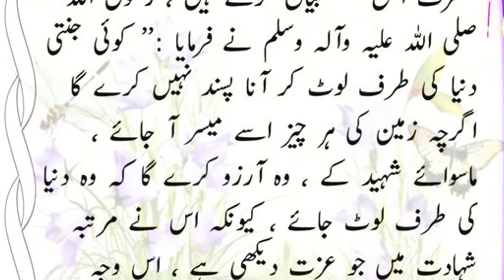Hadees e Nabvi (SAW) In Urdu | Koi Jannati Duniya Mein Aana Pasand Nahi Kare Ga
Hadees e Nabvi (SAW) In Urdu | Koi Jannati Duniya Mein Aana Pasand Nahi Kare Ga | Shabbir Urdu Voice

farman nabi (SAW) pak in urdu,
nabi pak (SAW) ka farman,
hazrat muhammad (SAW) saw ka farman,
farman nabi pak (SAW),
hadees e nabvi,
hadees mubarak,
hadees sharif,
hadees e pak,
Hadith,